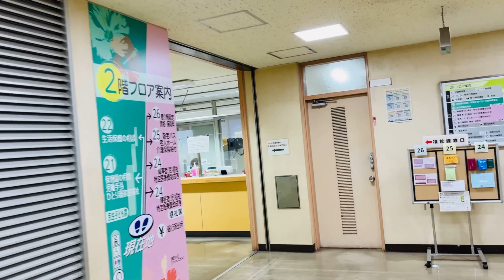Japanma hokensyue very important😮😱// Otherwise visa problem🇯🇵👈 japanvlog 🇯🇵